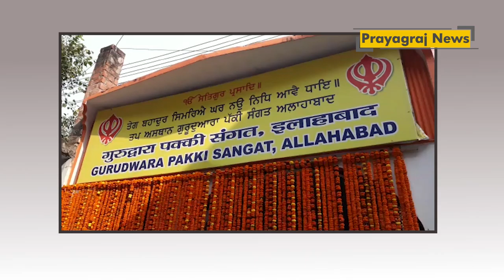गुरु नानक की 550 वें प्रकाश पर्व पर प्रयागराज के कल्याणी देवी गुरुदारा हुए विविध आयोजन